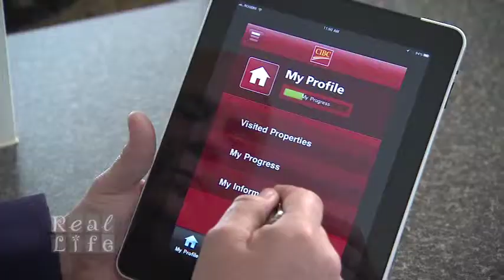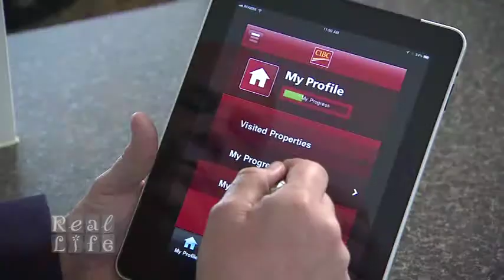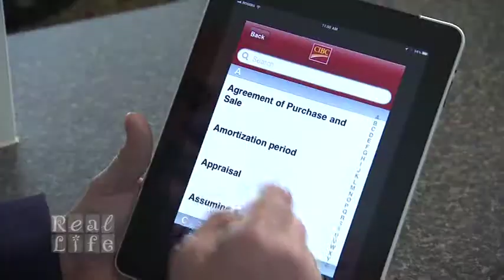Realtor Ronn James Discusses Using CIBC Home Advisor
Presenting CIBC Home Advisor app on mobile devices such as an iPhone, iPad, Blackberry, Android Smart phones and tablets

In this segment, Ronn discusses how to successfully stage your Open House.

Ronn James provides his expertise and resources on the Real Life on CTS and the Family.Net Network in the US  as a segment host on real estate topics and  information.

In his most recent of media appearances, Ronn James field reports on "Around The House" segments for Real Life with Sharon Caddy on the CTS network.

Ronn James has over 36 years experience in real estate and mortgage management. In fact, Ronn is widely recognized as a leading advocate on the fundamentals, strategies and techniques of buying and selling residential real estate.

Ronn has appeared on Breakfast Television, been a regular guest on City TV's nationally syndicated CityLine with Marilyn Denis as well as being interviewed on a broad spectrum of radio stations from CFRB to CFNY, all the while sharing views and insights on real estate concepts and practices.

Ronn has also been a regular contributor to New Homes and Condos For Sale, the Toronto Sun and Canadian Homeplanner. Ronn has delivered lectures and seminars to the public across Southern Ontario.